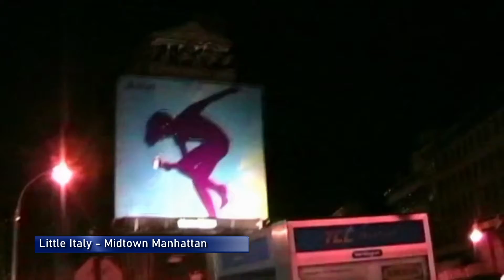DC Coast to Coast: Friday Night in the Big Apple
From August 22, 2008 - Lower Manhattan, New York, NY (original SD camcorder footage upconverted to 1080p)
Graphics by CyberLink PowerDirector